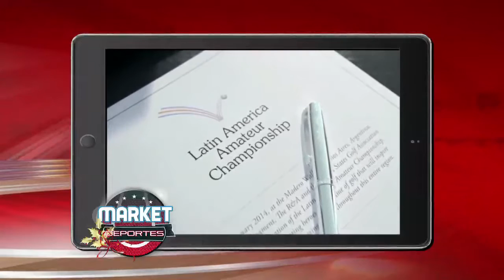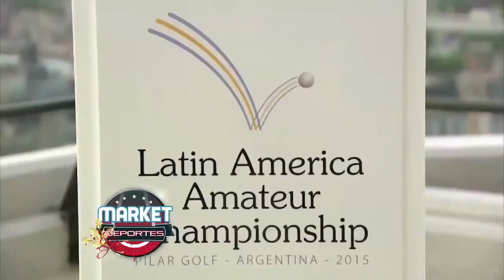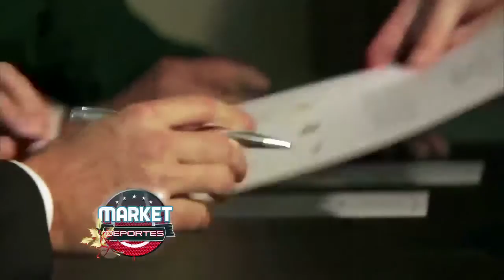Market Deportes #5 - Entrevista central con Miguel Tejada - DeportivAPP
Market Deportes se transmite los jueves a las 7 PM por Market TV, canal 14, con repeticiones diarias. El programa es conducido y producido por Víctor Báez.

DeportivAPP, primer App de deportes dominicano